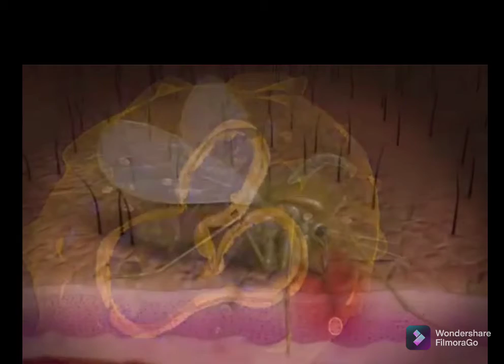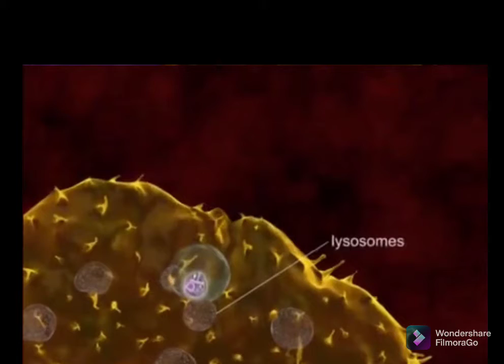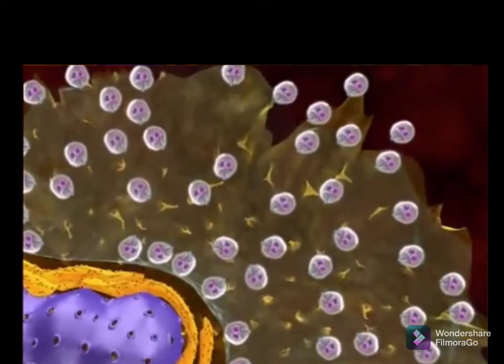LEISHMANIA DONOVANI/RIYA SHA SANDFLY# promastigote#amastigote.